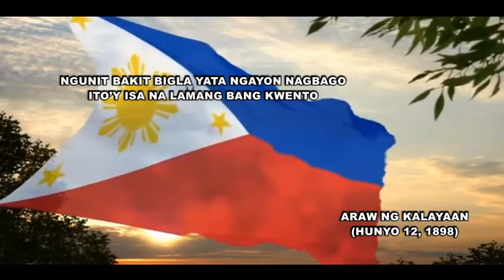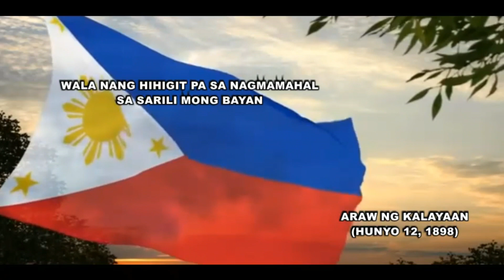ARAW NG KALAYAAN (HUNYO 12, 1898)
Composer: BiDES